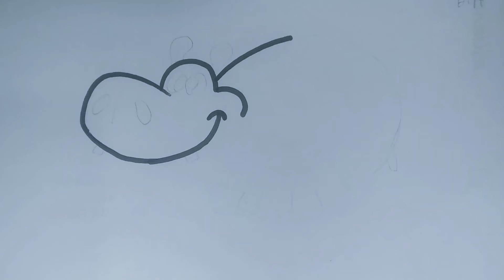Como desenhar um hipopótamo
Hi,